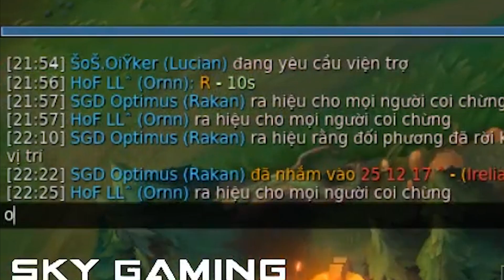TỪ HÔM NAY HÃY GỌI MUS LÀ CƯỜNG RAKAN | KHI MUS ĐÁNH SUPPORT!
Từ hôm nay em sẽ. à nhầm. Từ hôm nay hãy gọi Mus là Support nhé anh em :3

Kênh YouTube Chính Thức của Optimus.
This is The Official YouTube Channel of Optimus.